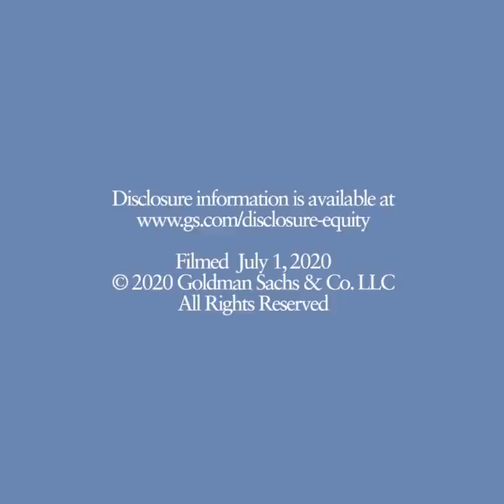Face Masks and GDP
Jan Hatzius, head of Goldman Sachs Research and the firm’s chief economist, explores the link between face masks and coronavirus outcomes, and the economic value of a national face mask mandate in reducing the need for broad lockdowns.